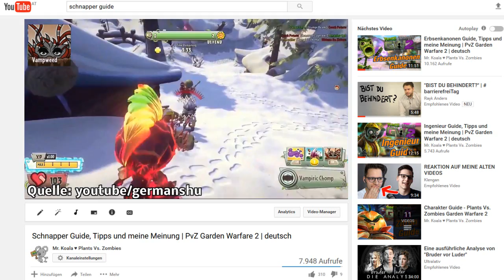PvZ Geburtstag zusammengefasst + alles bei Rux und neue DLC Pack Inhalte | PvZ Garden Warfare 2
Gestern vor 8 jahren wurde das erste Plants Vs. Zombies Spiel veröffentlich! Aus diesem Anlass gibt es viel neues zu entdecken und auch zu kaufen bei Plants Vs. Zombies Garden Warfare 2 - hier alles zusammengefasst!

► Mr. Koala auf SNAPCHAT: mrkoala45
►Mr. Koala auf KiK: Mr.Koala45 [wer nicht weiß was KiK ist bitte hier klicken
 (Bei Streams kommt hier ein Ankündigungs Video)

Ich beantworten gerne all eure Fragen entweder in den Kommentaren, Facebook, Twitter, Instagram oder auch in der Mr. Koala Chat KiK Gruppe :D

So schickt du mir dein Gastgameplay und Kills, Wins oder Fails

♥Plants Vs. Zombies  Kanal mit den neuesten Infos, und News,  Tipps und Tricks und ausgefallenen Gameplays: